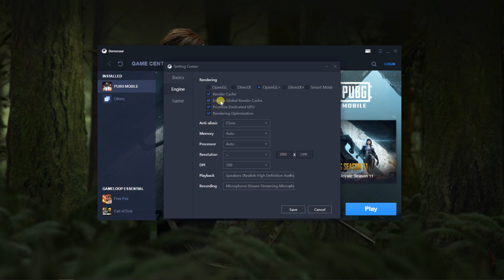GTX 1650 | PUBG MOBILE - 2K UltraHD Gameplay Test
PUBGMOBILE Gameplay Test

Game Recorded With NvidiaShadowPlay.

CPU : Intel Core I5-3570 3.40 GHZ - Turbo Boost 3.80 GHZ
CPU Cooler : Cooler Master Hyper T20
GPU : GALAX GeForce GTX 1650 4GB OC GDDR5
PSU : Zebronics 450 Watt
RAM : 10GB (1x8GB-1x2GB) DDR3 1333mhz
HDD : WD Blue 1TB 7200rpm
Motherboard : Gigabyte GA-H61M-S1
OS : Windows 10 Pro (x64)

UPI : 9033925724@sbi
or